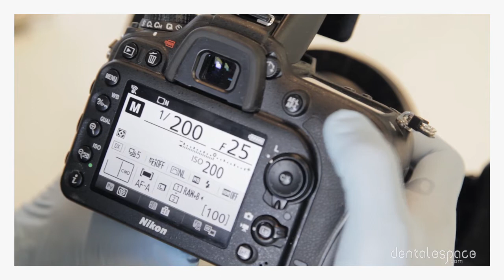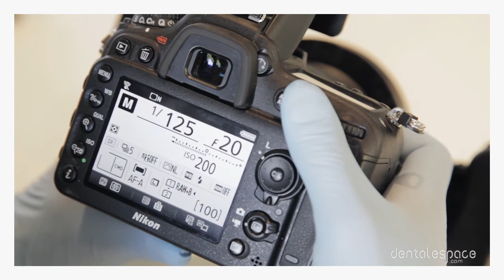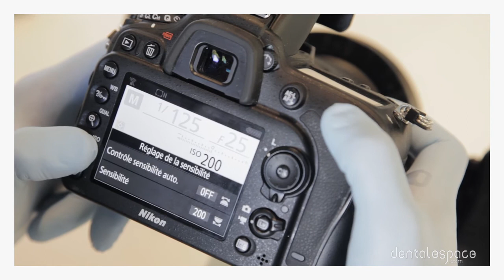Les Tutos Photo #4 – Les réglages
Pour faire du travail de qualité en dentisterie, notamment esthétique, il arrive un moment où la photographie devient indispensable. Elle permet notamment de mettre en place un diagnostic complet grâce à la numérisation du patient, et ainsi faciliter la transmission de l’information entre les différents intervenants.